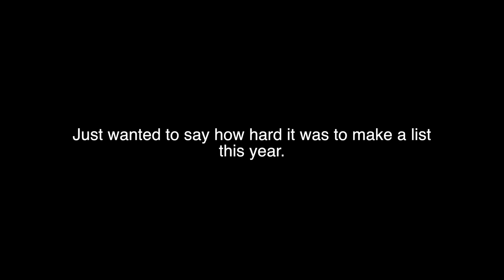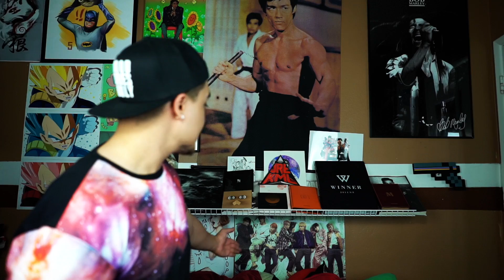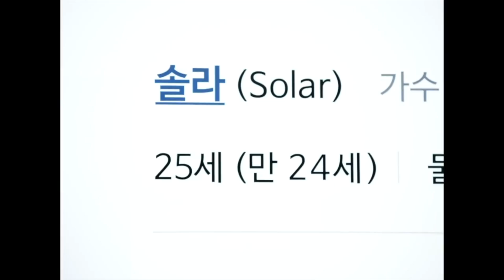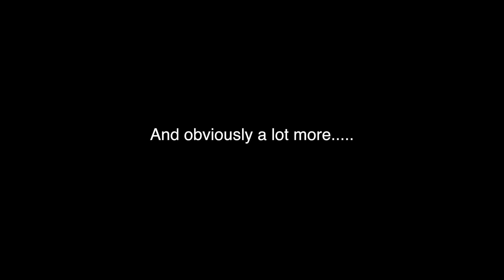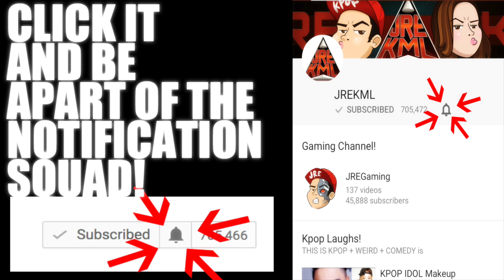TOP 16 SONGS OF 2016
Links!